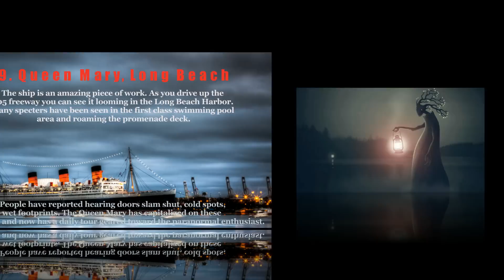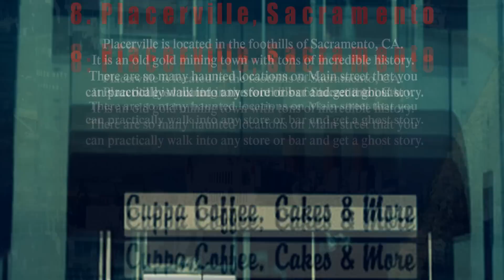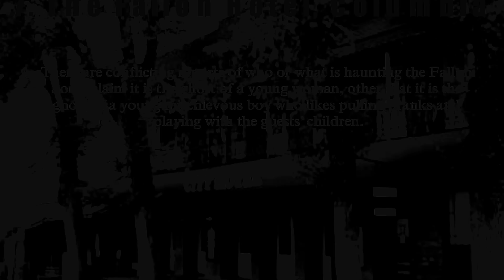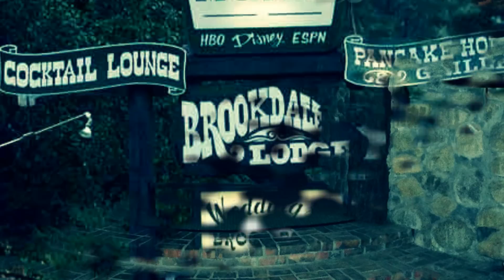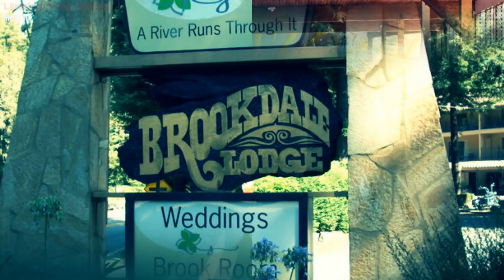Top 10 Most Haunted Places in California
Top 10 Most Haunted Places in California by @GhostEpisodes

1. Brookdale Lodge, Brookdale
2. The Glen Tavern Inn, Santa Paula
3. Sierra Nevada House, Coloma
4. Alcatraz Island, San Francisco
5. The Padre Hotel, Bakersfield
6. Casa de Mexicano, Los Angeles
7. The Fallon Hotel, Columbia
8. Placerville, Sacramento
9. Queen Mary, Long Beach
10. Golden Gate Park, Stowe Lake San Francisco

Amazing playlists below you must watch it
Let us know what you think about ghost or demon and share your experience with us.

The many thousands of reports from all over the world leave little doubt that haunting experiences are quite real. Ghosts and haunting seem to be a relatively common part of the human experience. And there appear to be several types of ghosts or haunting, and more than one theory might be needed to explain them all.

Scary ghosts caught on tape
Ghost real scary videos
Scary ghost videos caught on tape
Ghost hunters
Ghost Adventures